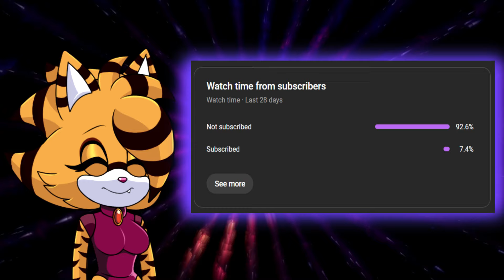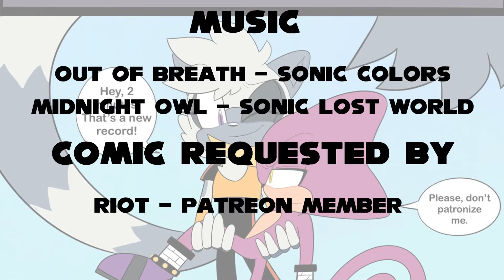Trapped Heroes [Comic Dub]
🎙Voice Actors:
Follow me on the links below to be connected with yours truly!